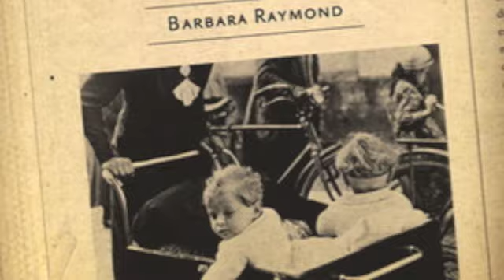Georgia Tann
ENC1142